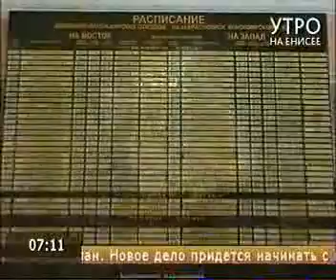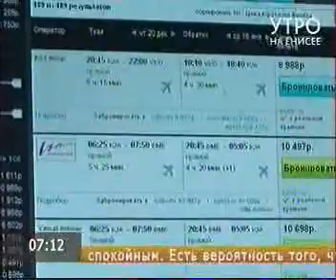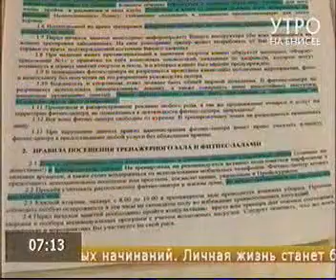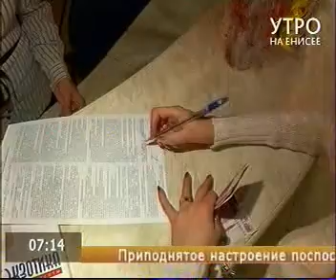180314 Енисей 001